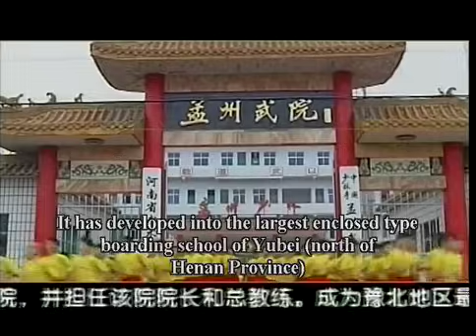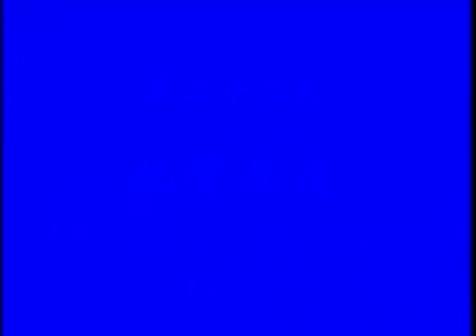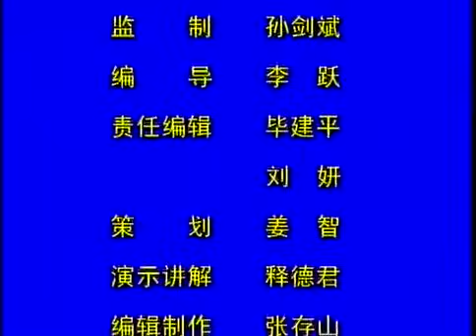Kung Fu fighting: 32 joint-lock techniques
by Shaolin monk De Jun